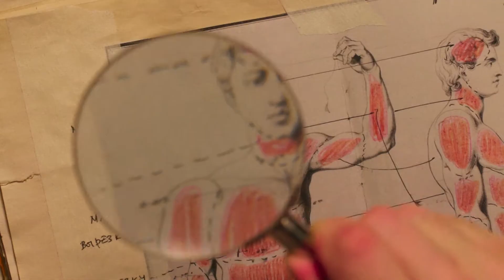TRAILER KONIK 2021